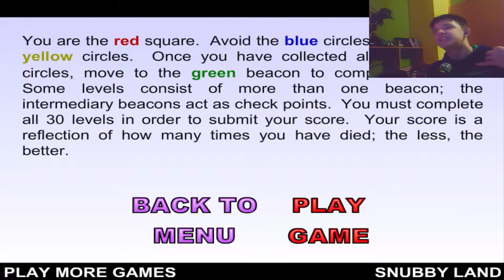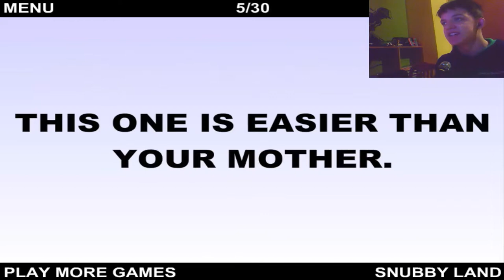THE HARDEST GAME EVER MADE IN THE WORLD?!??!?!?!?!?!